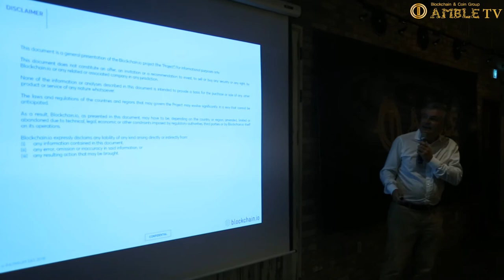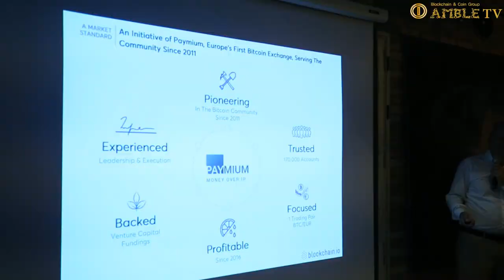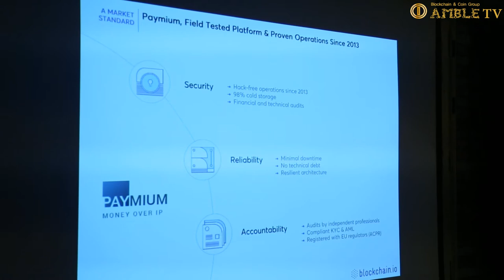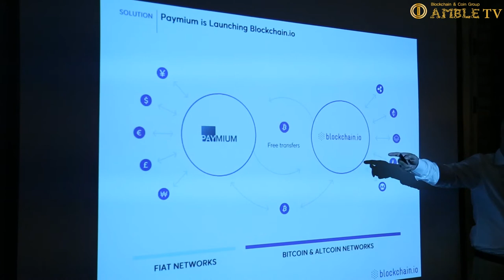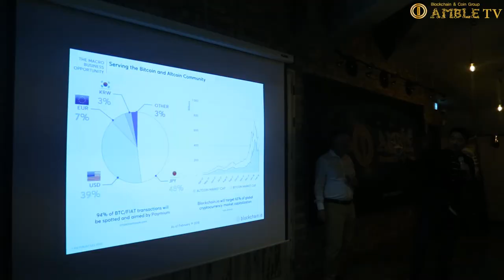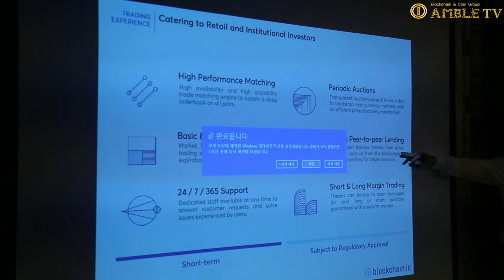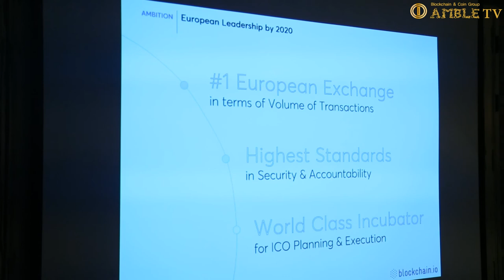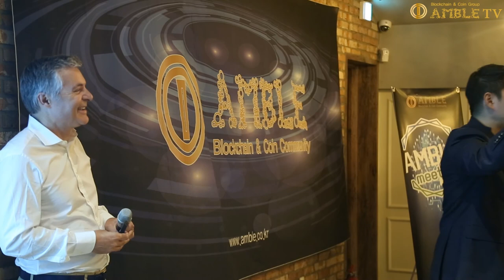AMBLE TV-THE 41TH AMBLE PRIVATE MEET UP-Founder & CEO PIERRE NOIZAT,BLOCKCHAIN IO